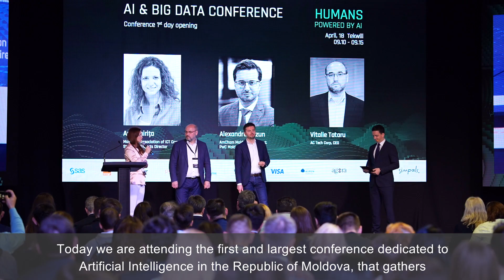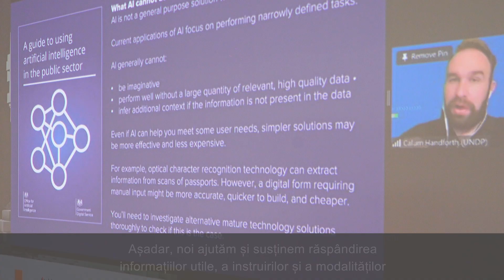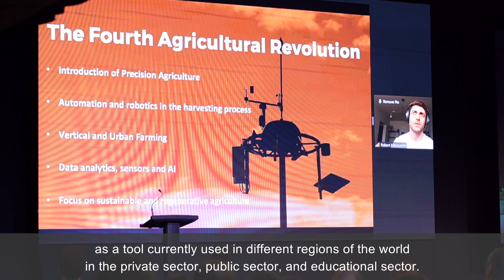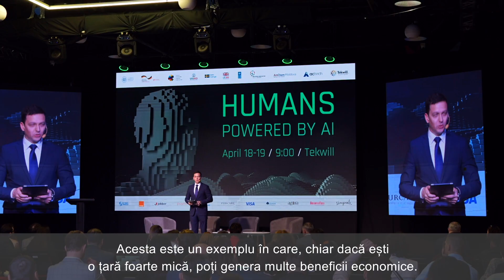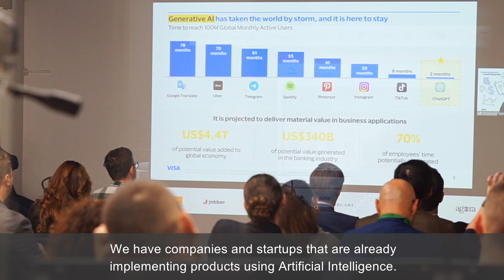AI & Big Data Conference 2024